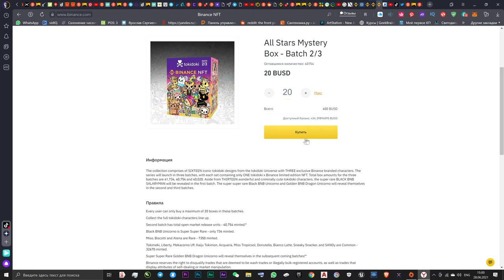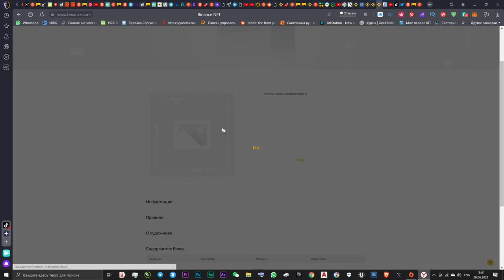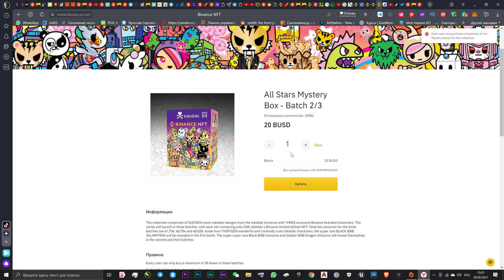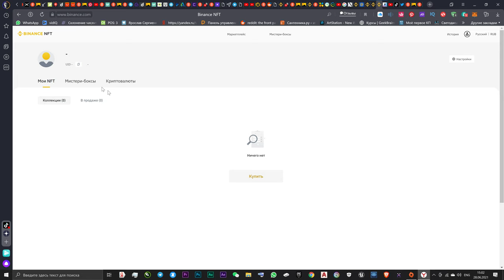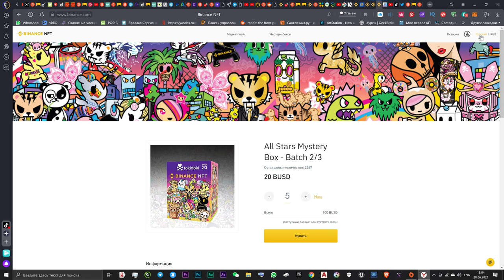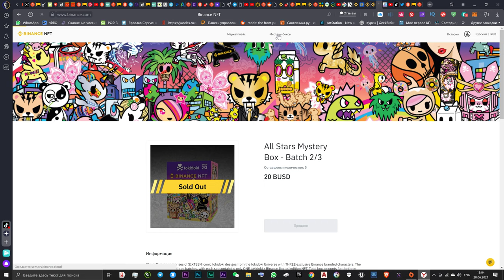Batch 2 of the @tokidoki mystery box has sold out!